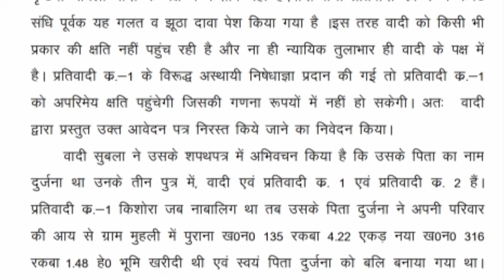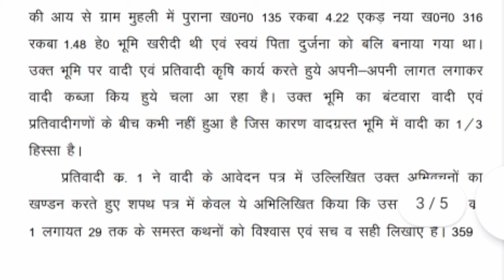Hindi Dictation 30 WPM | Typing Dictation 30 WPM | 30 शब्द प्रति मिनट | 30 Word Per Minute | Part-08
X
40 wpm
40 wpm dictation hindi mp high court
40 wpm hindi typing dictation
hindi dictation 40 wpm
40 wpm typing test
40 wpm typing dictation
typing video
typing voice
typing videos in hindi
typing youtube
ssc 10+2 typing test
typing 40 wpm test
typing 40 wpm
typing 40 words per minute
typing 40
hindi typing
hindi typing 40wpm
typing dictation
hindi dictation
typing test
typing by voice
typing dictation
typing dictation hindi
typing exam
typing hindi
typing lesson
typing lessons hindi
typing practice

X
X

X

X

X
Note:-